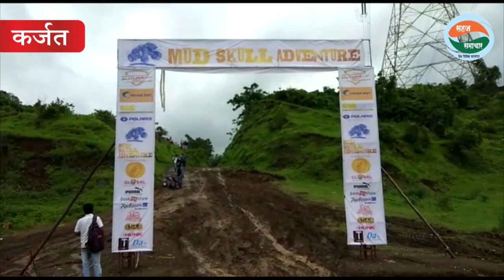(सहज समाचार) कर्जतमध्ये बॉलीवूडचा सुपरस्टार सुनील शेट्टी कार रेसच्या आयोजनात होता सामील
कर्जतमध्ये बॉलीवूडचा सुपरस्टार  सुनील शेट्टी कार रेसच्या आयोजनात होता सामील

( जगदीश दगडे, कर्जत )